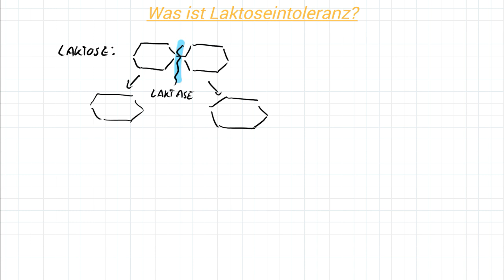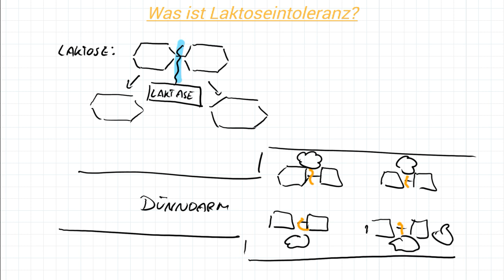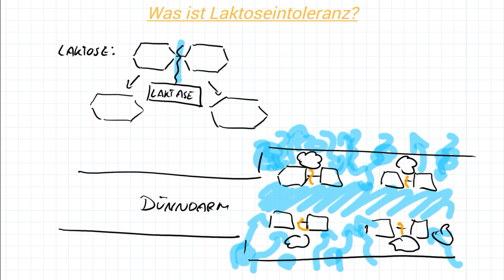Was ist Laktoseintoleranz?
Laktose, der Feind in meinem Bauch. Bei einer Laktoseintoleranz oder Milchzuckerunverträglichkeit bekommt einem ein bestimmter Inhaltsstoffe der Milch nicht: die Laktose (auch Milchzucker).

Laktoseintoleranz-diese Symptome gibt es & was tun, wenn man Milchzucker nicht verträgt?

- Übelkeit
- Durchfall
- Darmkrämpfe

Tipps: Vermeidung von Milchprodukten in der Ernährung oder Laktase Tabletten benutzen.